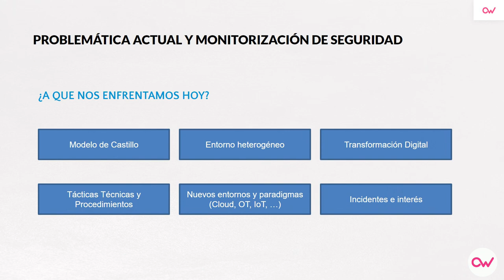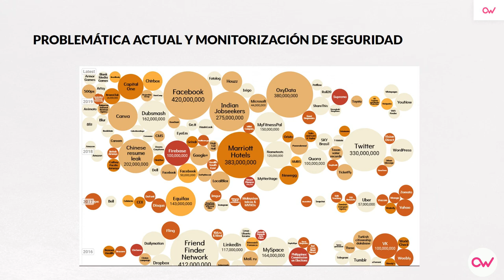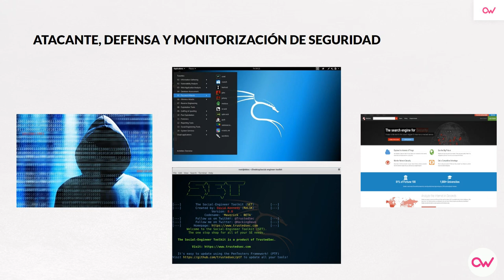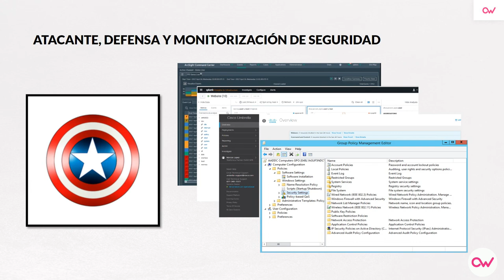Visión del atacante y de la defensa en la Ciberseguridad actual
Si quieres saber más sobre la problemática actual para la monitorización de seguridad, los motivos por los que ocurre y cómo se intenta solventar, además de conocer la visión del atacante y de la defensa, te lo explicamos en este video.